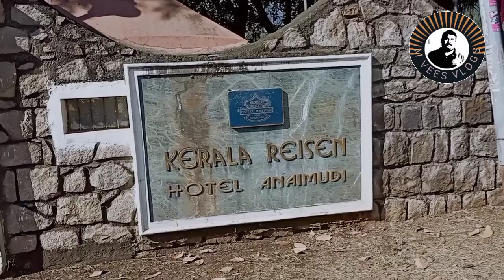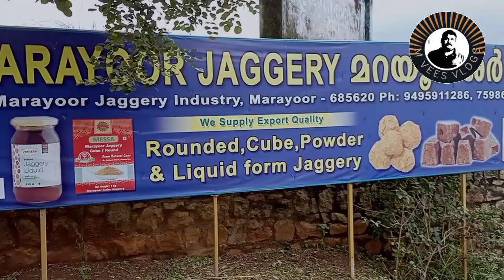vlog35/m veesvlogs/marayoor day night camp/M VEESVLOGS/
മറയൂരിൽ 1ദിവസത്തെ യാത്രയും രാത്രിയിലെ ക്യാമ്പ്ഫയറും ശർക്കരഫാക്ടറിയിലെ കാഴ്ചകളും